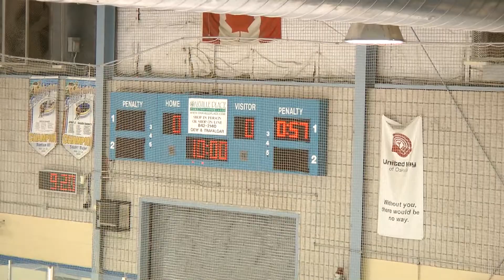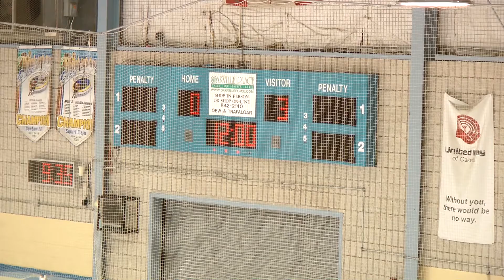131220 Chiefs vs Mustangs